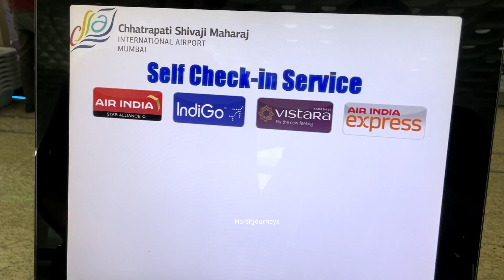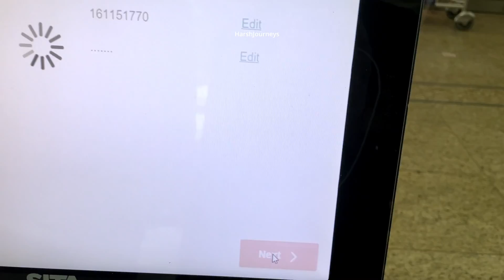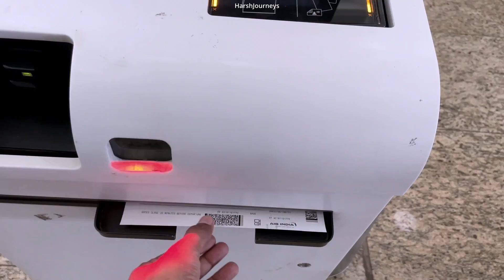Airport Par Check in Kaise kare | Self Check in Air India | Web Check in Kaise Kare